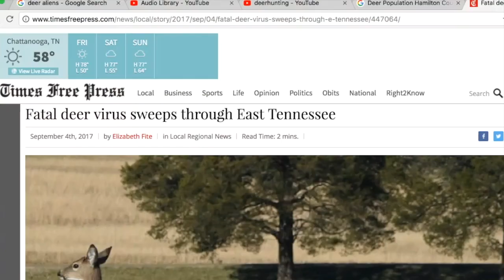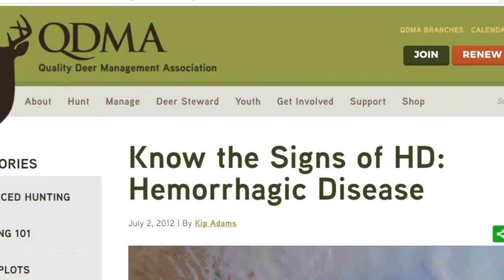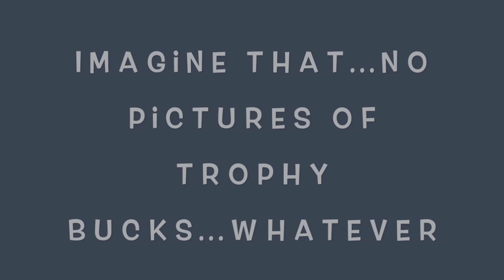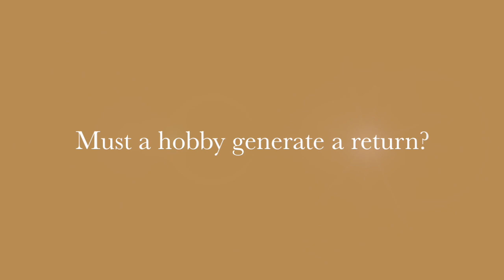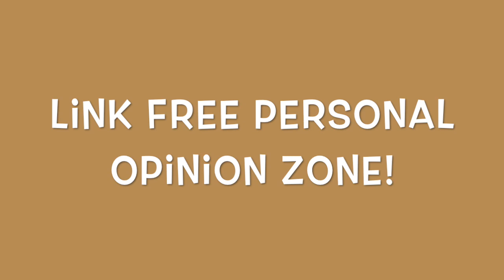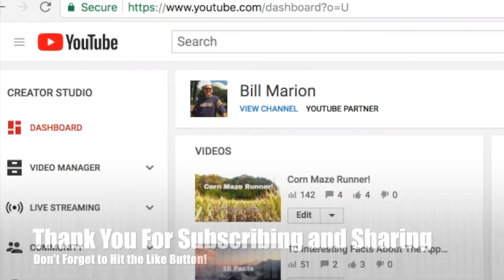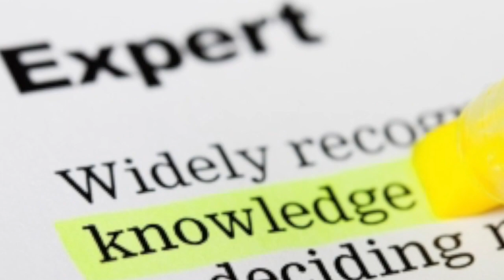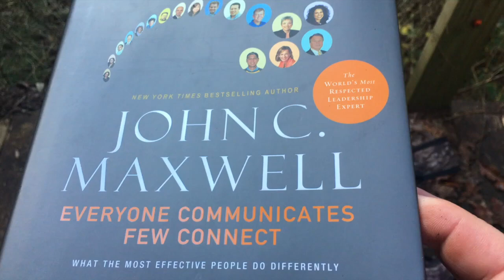My Love/Hate Relationship With Deer Hunting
This video is about hobbies. This isn’t really a video about hunting, not really. It’s about relationship with hunting, and hobbies in general. And when it comes to deer hunting, I’m in a rut. Yes, in this case the pun is intended. Enjoy this video that may help you reconnect with your favorite hobby! Links to follow!

***Do you want to start your own YouTube Channel? Or, do you need help with your own channel?
Trust me, it works!

Information Links
Tennessean

Times Free Press
Fatal Deer Virus Sweeps Through East Tennessee

Outdoor Life
What is EHD

Everyone Communicates, Not Everyone Connects
John Maxwell

Of Puns...
What is "the deer rut?"